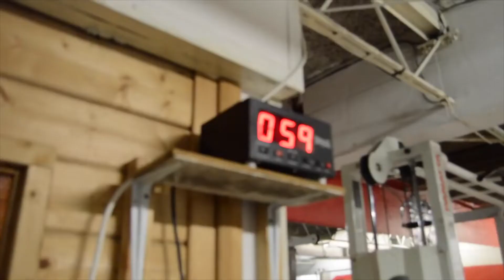Brad Foster Super Bamtamweight Boxing Champion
Brad Foster Super Bamtamweight Boxing Champion | Anthony Allen Edits